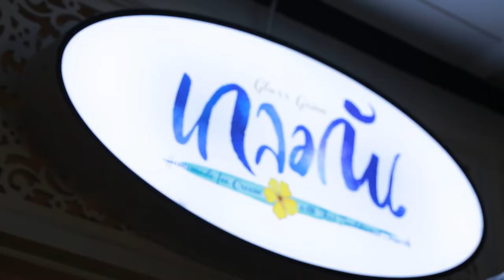อ.ยิ่งศักดิ์ พก อัมพวา เดินเริ่ดๆ เข้า "ร้านเกลอกัน"